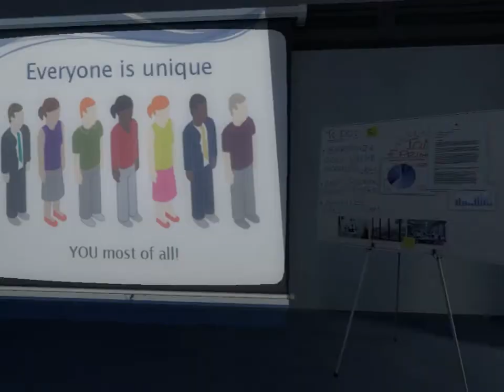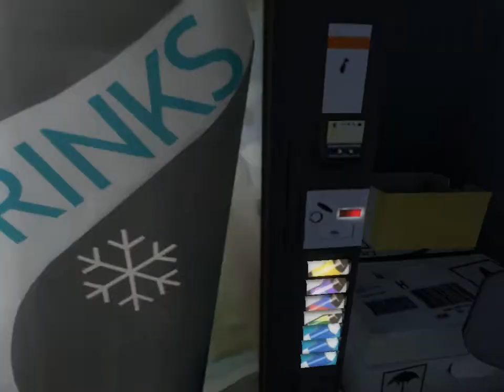Ep.1 The Stanley Parable - Stanley Wrecked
Hi Guys I hope you enjoyed

The Stanley Parable is ON SALE NOW, go and buy it. The game is truly amazing.